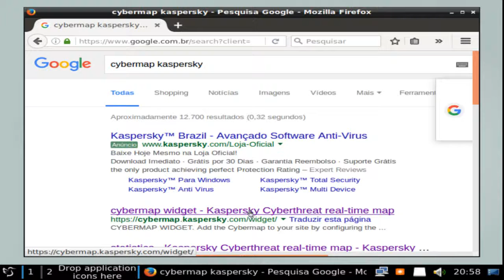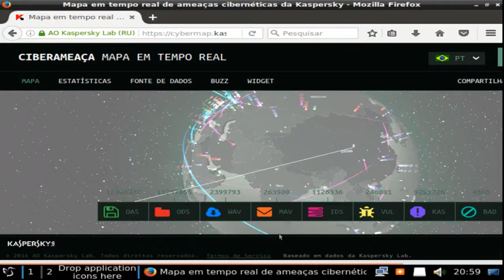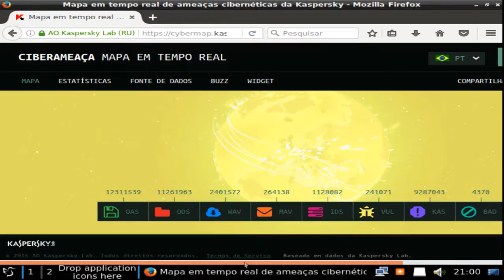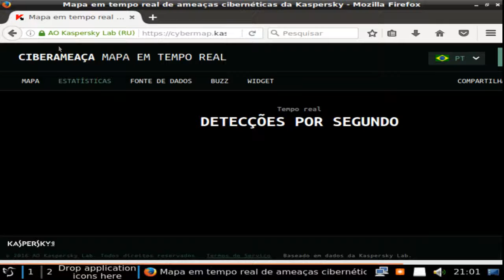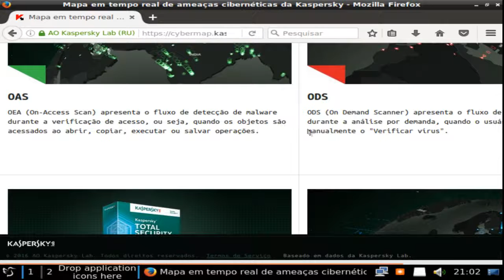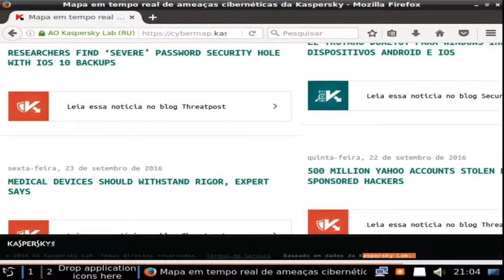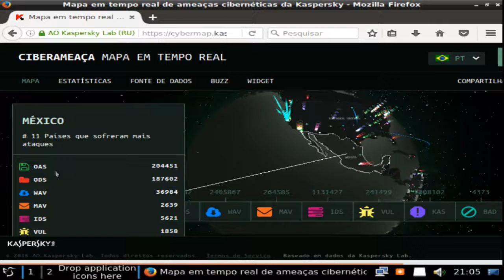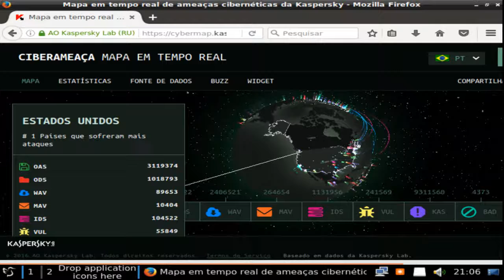Mapa de Cyberataque Em tempo real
A empresa  Kaspersky disponibilizou no site abaixo  um mapa em tempo real de todas as ameaças que estão sendo detectadas por seus pacotes de segurança.

QAS – On-Access Scan
ODS – On-Demand Scan
WEV – Web Anti-Vírus
MAV – Mail Anti-Vírus
IDS – Intrusion Detection System
VUL – Vulnerability Scan